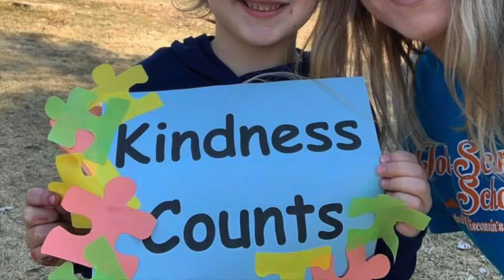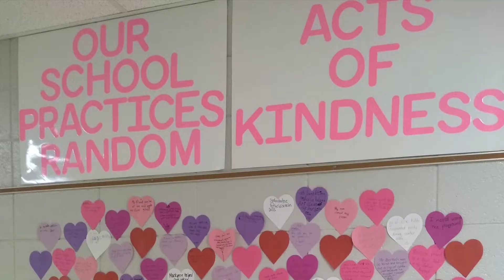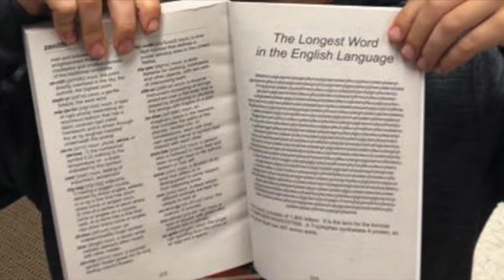Last Day Celebration